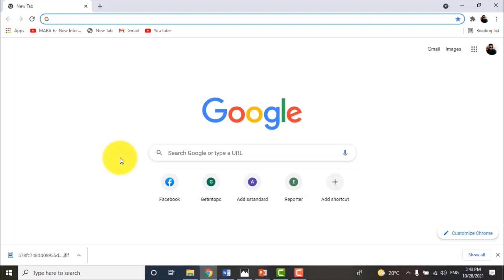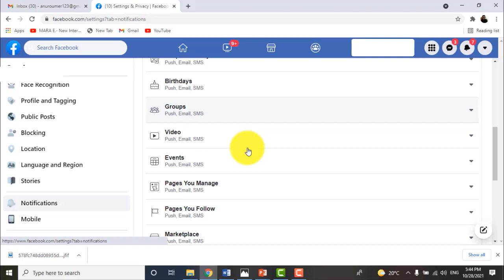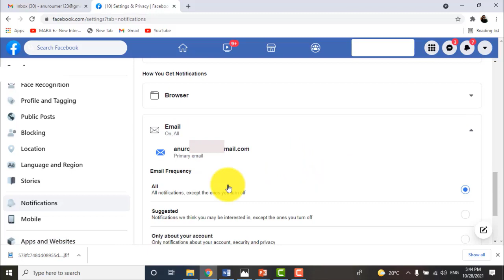How to disable facebook's notifications in our email / ኢሜላችን ላይ የሚመጡ የፌስቡክ መልእክቶች ማስቆም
In this video, how to disable notifications of facebook that come into our email.